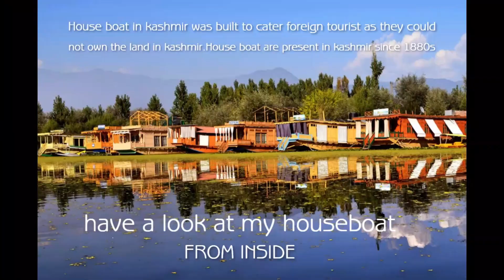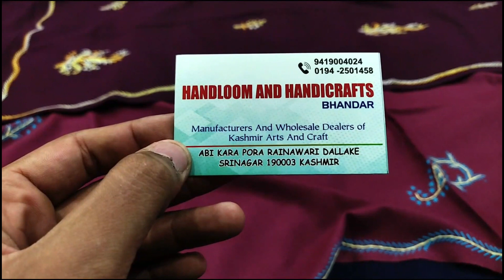KASHMIR VLOG | DAL LAKE | Kashmiri songs | Kashmir trip| Gauravscope | Gulmarg | Sonmarg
This video shares my amazing experience of the Kashmir trip Kashmir is the most beautiful place on this planet . It is filled with nature and beauty in each and everything present there.

All the queries regarding the video can be asked in the comment on the video. I will surely answer everyone slowly.